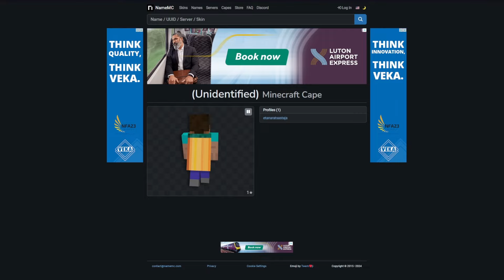Another Minecraft LEAK 3 in one week!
THIS LEAK MAY OR MAAY NOT BE REAL JOSH COME BK!